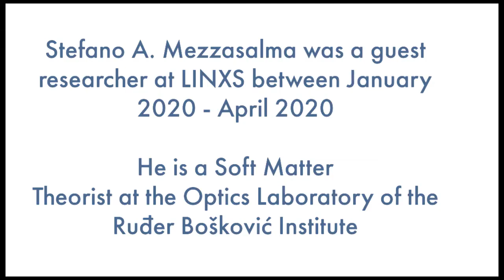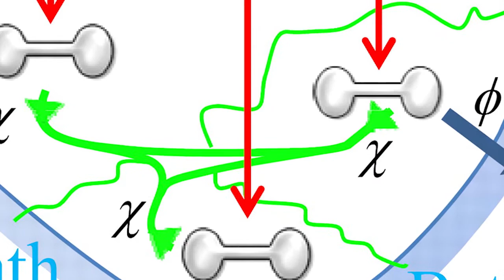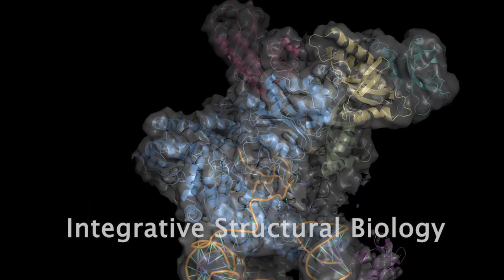Interview with LINXS guest researcher Stefano A. Mezzasalma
Stefano A. Mezzasalma was a guest researcher at LINXS between January 2020 - April 2020 as part of the work under the Theme Integrative Structural Biology.

He is a soft matter theorist at the Optics Laboratory of the Ruđer Bošković Institute.

In this video, he shares his experiences from visiting LINXS.